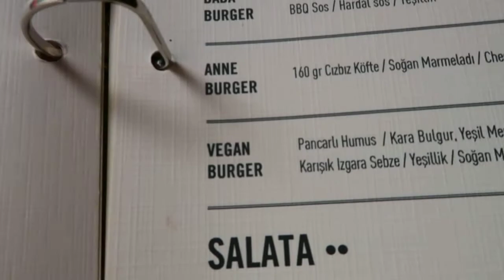Vegan Burger and Beet Falafel Salad | Eating Out - Lunch Time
Please don’ forget to subs our channel !